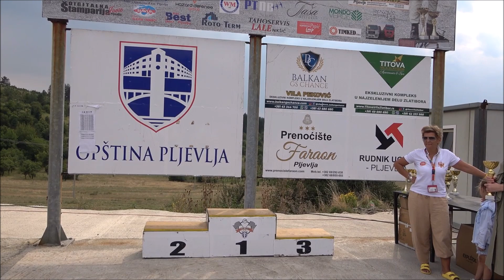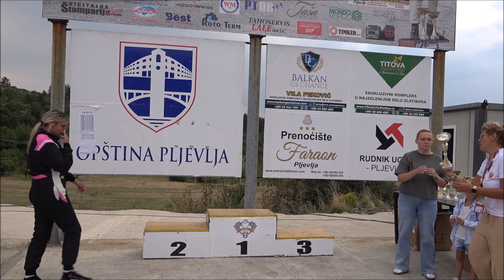Ena Plakalo - Brdska trka Pljevlja 2024 - Peugeot 106 1.6 N